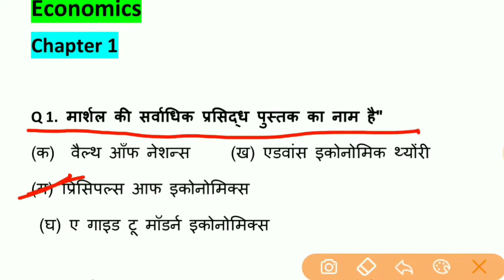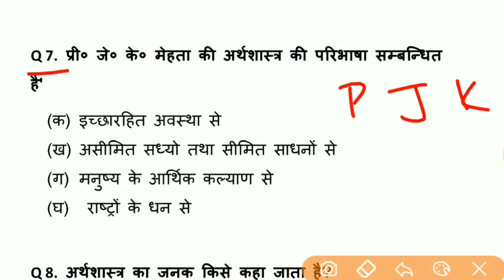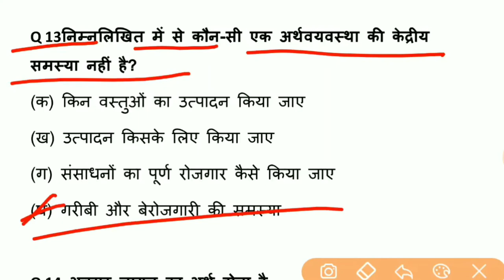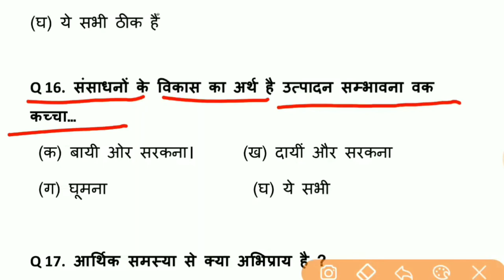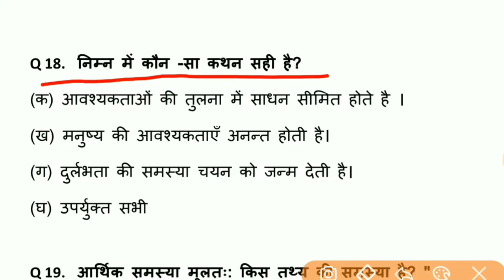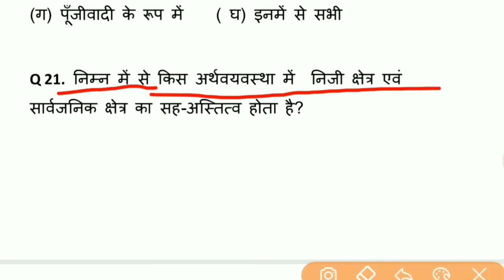12th economics important question|| 12th economics important objective question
About myself:–
Hi,

•biology:–

•physics:–

•facebook page( knowledge provider)
Knowledge provider